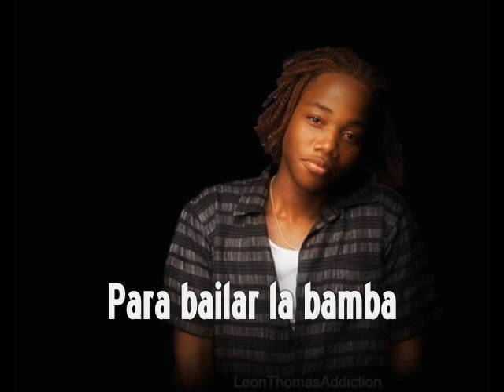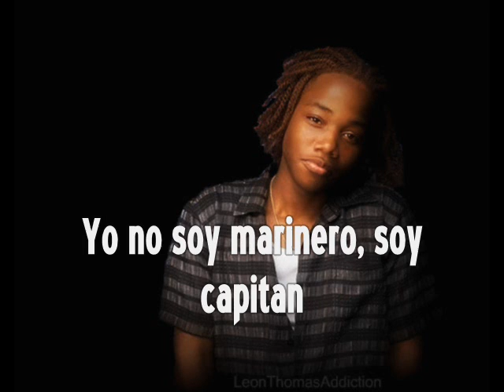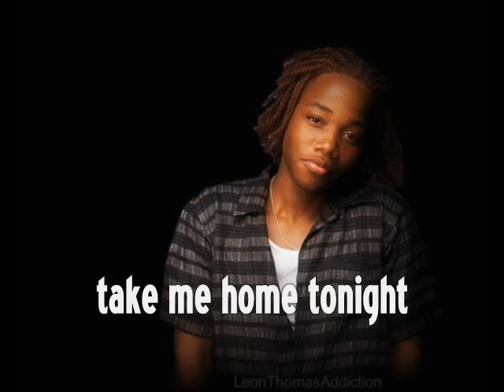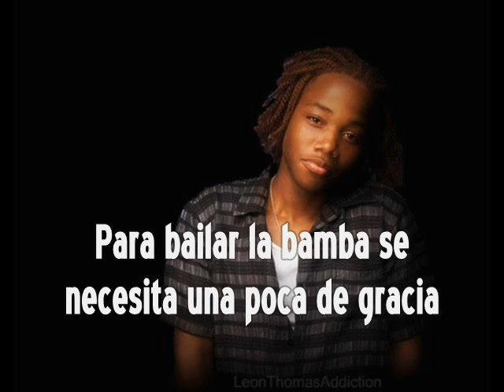Leon Thomas III- La Bamba {Lyrics + On Screen}